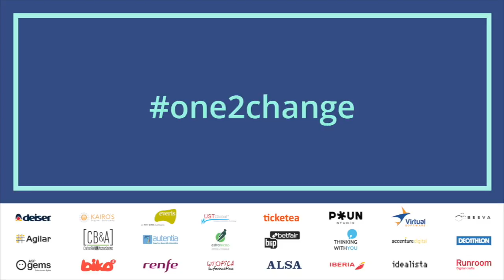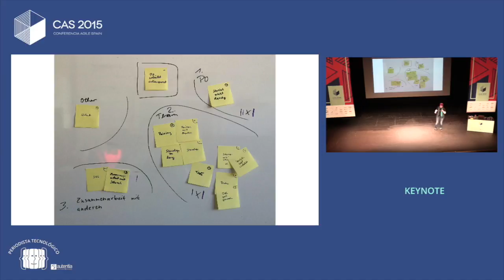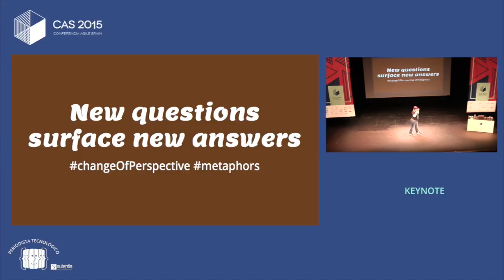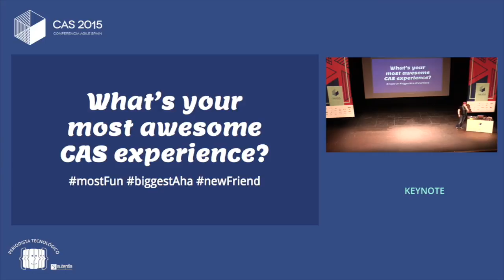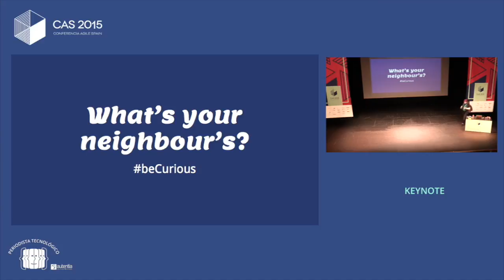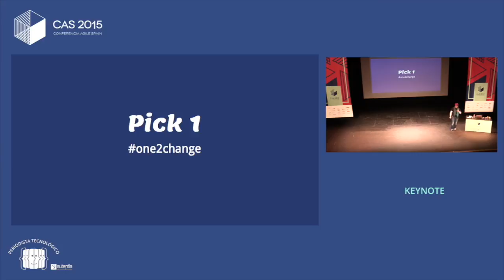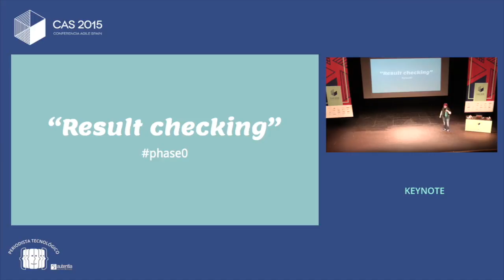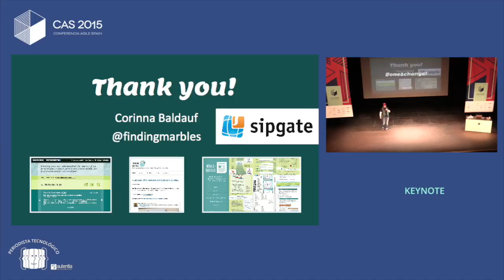Corinna Baldauf (@findingmarbles) - Let it be Retrospectives! CAS 2015